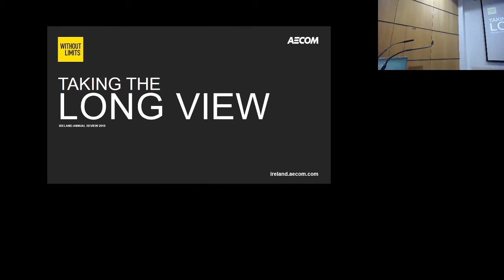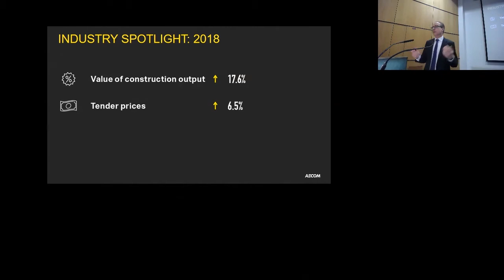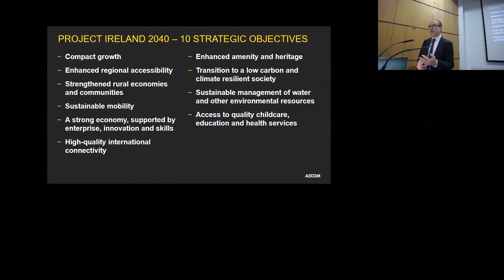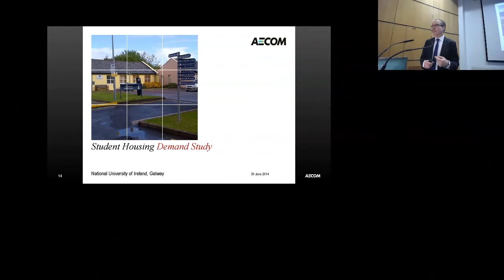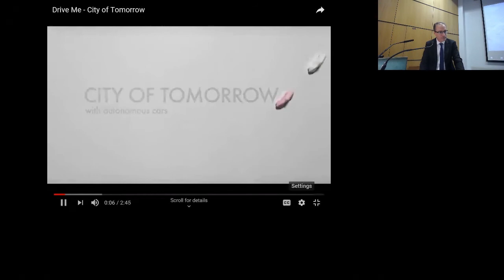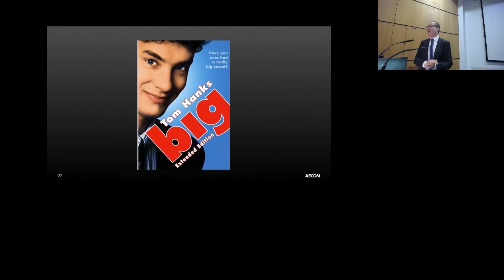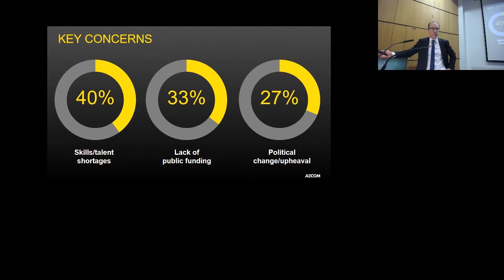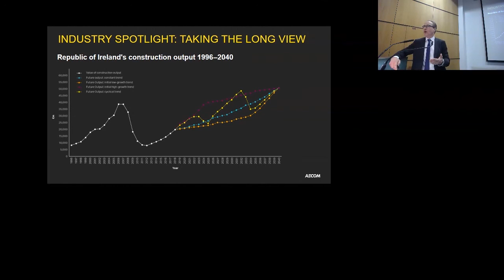2019 - West of Ireland Launch of the AECOM Annual Review - Mr. John O’Regan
‘West of Ireland Launch of the AECOM Annual Review’
Mr. John O’Regan,
Director,
Head of Buildings and Places
ROI AECOM